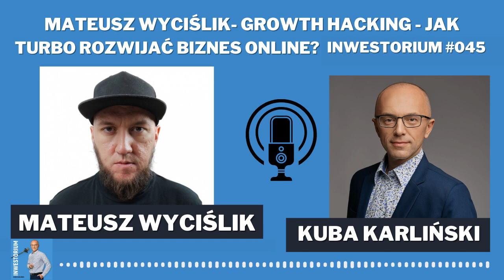Mateusz Wyciślik: Growth Hacking - jak turbo rozwijać biznes online? INWESTORIUM #045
REKLAMA
Mam dla Was wyjątkowe zaproszenie na konferencję – Forum Świadomych Inwestorów w Nieruchomości, które organizuję w Warszawie już 16 września 2023 r. Od rana do wieczora merytoryczne wystąpienia praktyków – inwestorów, uzupełnione czasem na networking i wymianę doświadczeń, a wieczorem bankiet – kolacja, znowu okazja do nawiązania kontaktów, znalezienia partnerów do inwestycji i dobra zabawa.

- Jeśli inwestujesz w nieruchomości, musisz tam być!
- Jeśli jeszcze nie inwestujesz, to tym bardziej nie może Cię tam zabraknąć! Wszyscy bogaci ludzie inwestują w nieruchomości.

Na Forum Świadomych Inwestorów w Nieruchomości wystąpią oprócz mnie m.in.:
– Marek Zmysłowski, który buduje prywatne miasto na Dominikanie
– Dawid Gutkowski, który wyszedł z 11-milionowego długu, a dziś sprzedaje nieruchomości w Hiszpanii

– Elżbieta Liberda, radca prawny i inwestorka

– Grzegorz Grabowski, Wynajmistrz.pl – specjalista od podatków dla branży nieruchomości
– Mariusz Stężały, który wyspecjalizował się w kwaterach pracowniczych
– Wojciech Woźniczka, inwestor i trener negocjacji oraz sprzedaży
– Jerzy Sempowicz, który zarabia na trudnych nieruchomościach
– Oraz Marcin Matusiak, z którym dziś rozmawiam w podcaście.

Wejdź już dziś na stronę i kup bilet, a z kodem „podcast” cena biletu pozytywnie cię zaskoczy. Do zobaczenia 16 września na Forum Świadomych Inwestorów w Warszawie!

👉Mateusz Wyciślik jest growth hackerem, podcasterem i przedsiębiorcą.
Prowadzi podcast Growth Hacking Po Polsku oraz newsletter – Growthletter – największy w tej tematyce w Polsce.

👉Od blisko dekady pomaga firmom na rynkach takich jak Polska, Wielka Brytania, USA, a nawet Meksyk budować regularne wzrosty biznesowe, wykorzystując mierzalne i skalowalne strategie, taktyki i kanały.

👉W swojej pracy growth hackera łączy świat nowoczesnego marketingu z technologią i wykorzystaniem danych. Jest zwolennikiem liczbowego podejścia do tematów marketingu i sprzedaży online, opartego o procesy, testy i policzalne efekty biznesowe.

👉Rozmawiam z Mateuszem o idei growth hackingu, jego kluczowych 12 obszarach, a także mierzeniu efektów działań sprzedażowych w Internecie i poza nim. Mateusz radzi także, od czego zacząć growth hacking swojego biznesu.